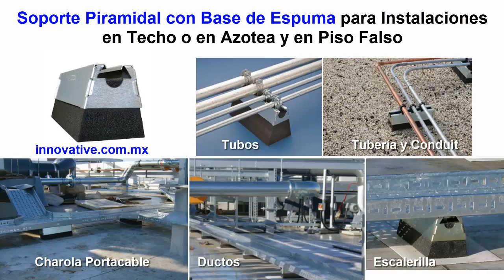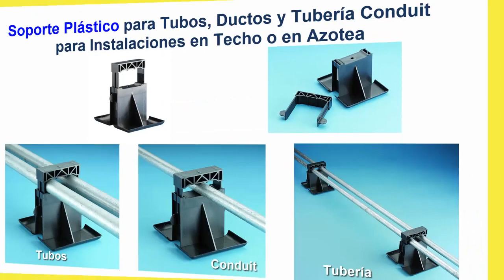Soporte Piramidal para Tubos, Ductos de Ventilacion, Tuberia, Escalerilla y Equipos Electromecanicos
Soporte Piramidal para Instalar Tubos, Ductos de Ventilación, Tubería, Escalerilla y Equipos Electromecánicos en Azotea o en Techo.

Tenemos Soporte Piramidal para diferentes Aplicaciones:

- Tenemos el Soporte Piramidal con Unicanal Preensamblado (Unistrut) para Instalaciones en Techo o en Azotea de: Escalerilla, de Tubería, de Tubos Conduit, de Charola Portacables y de Equipos Electromecánicos y de Equipos HVAC

- También tenemos nuestra Solución de Soporte Piramidal con Rodillos para Instalaciones en Techo o Azotea de: Ductos, Tubos y Tuberías

- También tenemos nuestra Solución de Soporte Piramidal Base y Poste para Instalaciones en Azotea o Techo de: Ducto de Ventilación, Ducto de Calefacción, Ducto Redondo, Ducto Cuadrado, Escalerilla de Aluminio, Escalerilla tipo Malla y  Tubos

- También tenemos nuestra Solución de Soporte Piramidal con Base de Hule Espuma para Instalaciones en Techo y en Piso Falso de: Tubos, Tubería y Tubos Conduit, Charola Portacables, Ductos y Escalerilla Porta Cables

- También tenemos nuestra Solución de Anclaje de Techo para Equipos Electromecánicos, Anclaje para Ductos de Ventilación y Anclaje para Estructuras Industriales

- También tenemos nuestra Solución del Soporte Ajustable con Base de Hule para Instalar Tubería y Tubos en Techo o Azotea

- También tenemos nuestra Solución de Soporte Universal Piramidal para Instalaciones en Techo de Charola Portacables, Tubos, Instalaciones Eléctricas, Instalaciones Electromecánicas, Instalaciones HVAC, Instalaciones de Telecomunicaciones, Instalaciones Hidráulicas.

- También tenemos nuestra Solución de Soporte Plástico para Tubos, Ductos, Tubería Conduit para Instalaciones en Techo o en Azotea

- También tenemos nuestra Solución de Plataformas, Pasarelas y Escaleras para Naves Industriales

- También contamos con nuestros Sistemas de Arriostramiento Sísmico para:
   Proyectos de Sistemas Contra Incendio
   Proyectos HVAC
   Proyectos Hidráulicos
   Proyectos Eléctricos
   Proyectos Electromecánicos
   Proyectos de Telecomunicaciones

- También contamos con nuestros Soluciones de Productos de Fijación y Soporte para:
   Proyectos Hidráulicos, Plomería, y Fontanería
   Proyectos de Refrigeración y Calefacción
   Proyectos de Protección Contra Incendios
   Proyectos de Protección contra Sismos
   Proyectos de Telecomunicaciones
   Proyectos HVAC y muchos más